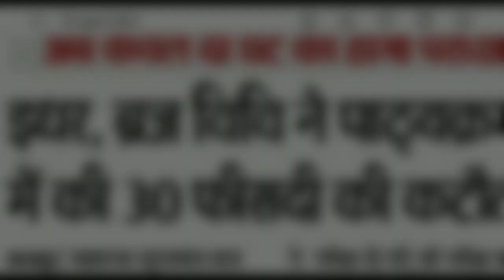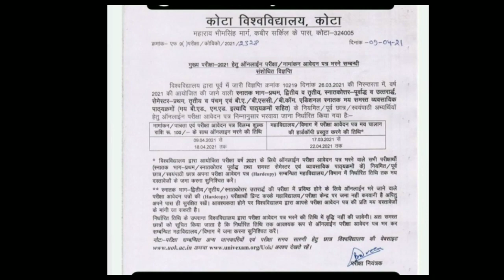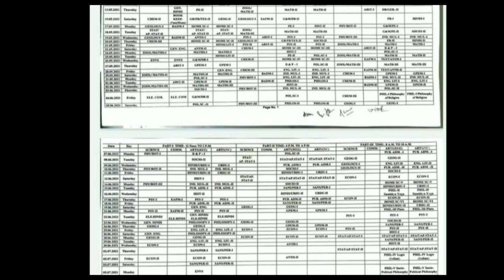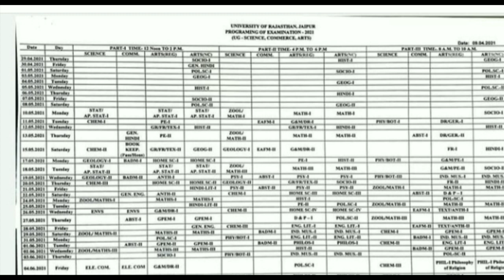University Exam 2021 News Today